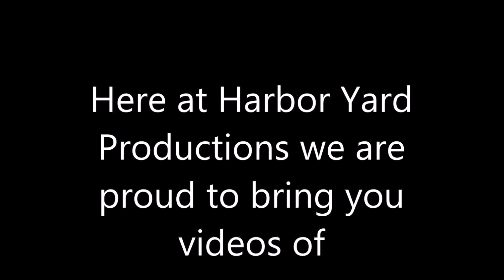Railfanning Cajon Pass and West Colton 3/11/2015 featuring BNSF UP SP